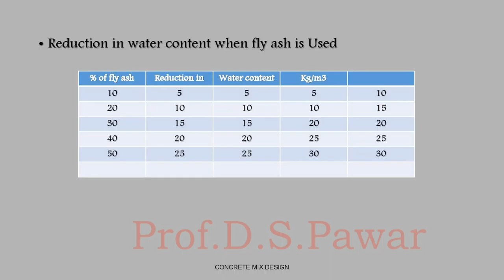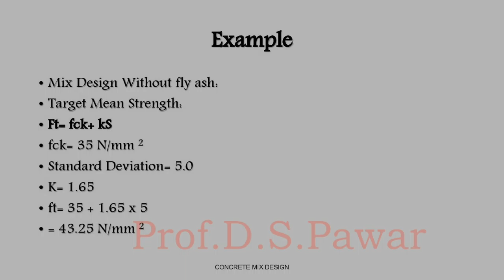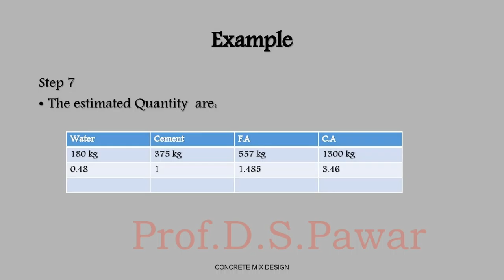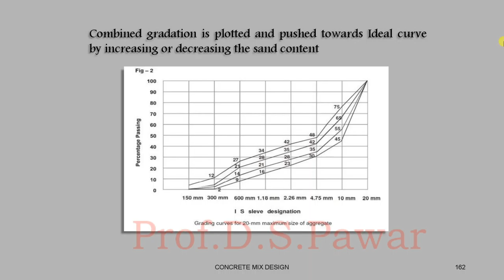Concrete Mix Design - British Code Method and Road Note no.4 Method